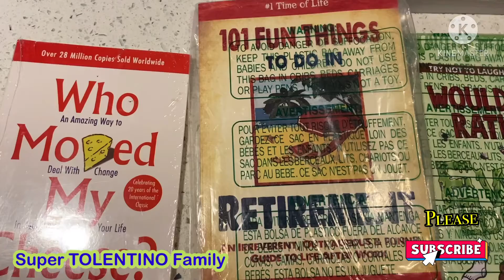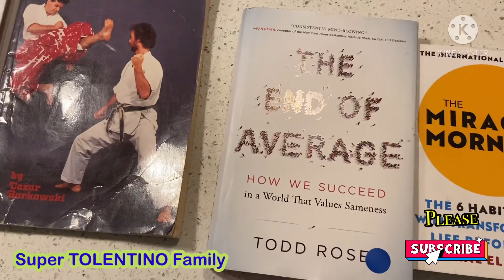Krazy Binz FREE BOOKS!